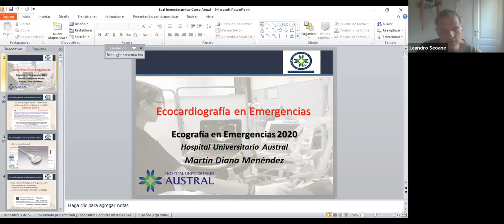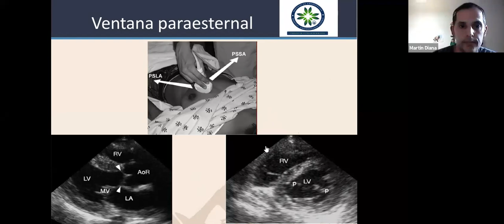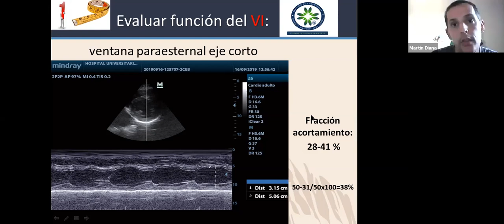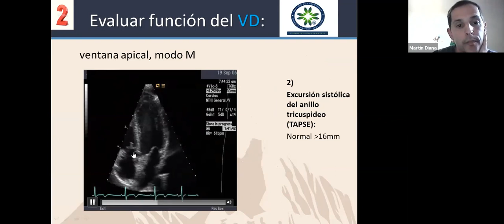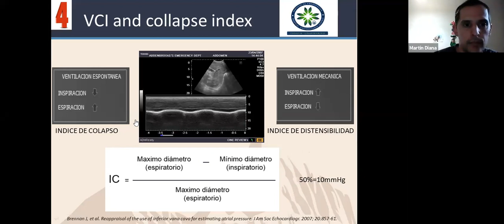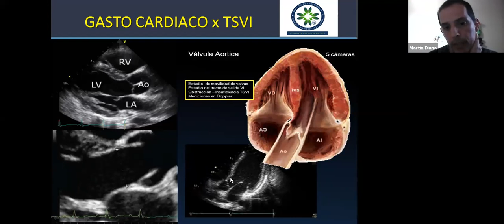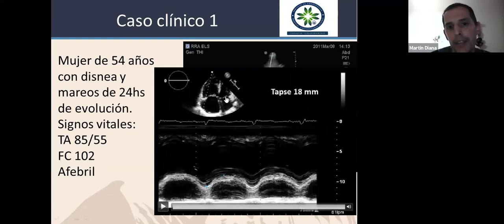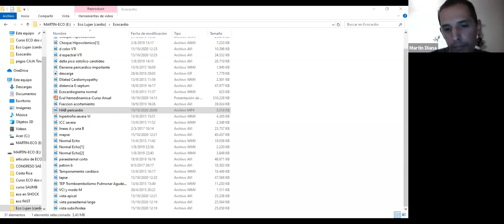Ecocardiografia en emergencias. Diplomatura en Ecografia de emergencias y Areas criticas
Dr. Martin Diana Menendez